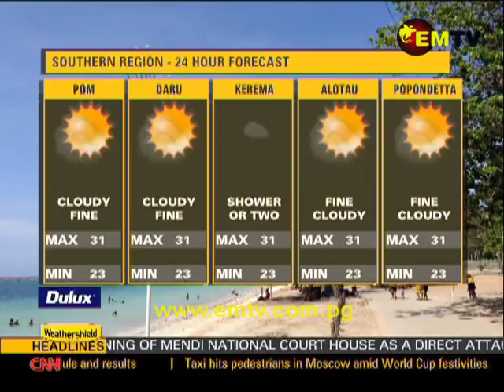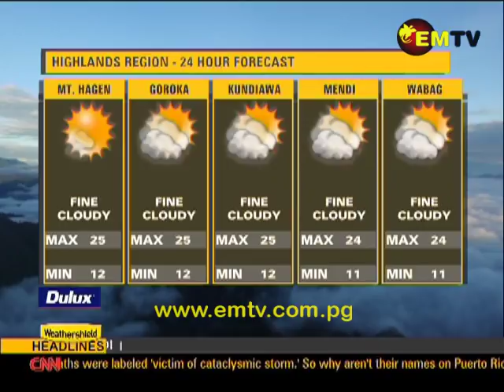EMTV News - 17th June, 2018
Headlines:

Nipa tribesman seize police firearms and vehicle; Southern Highlands leaders including Prime Minister say 'sorry', and review of Kokoda Track Authority begins.